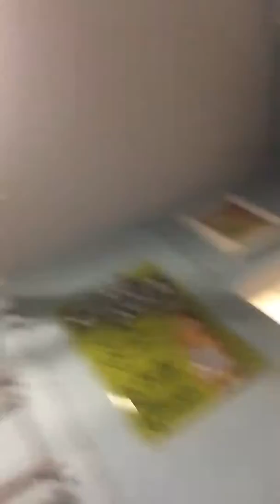Games and music first video👑🎩